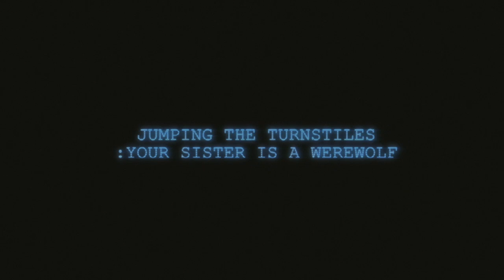Your Sister is a Werewolf - Jumping the Turnstiles (official video)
➤ Channel description: Rare music uploads and cool playlists! Music inspired by the 80's itself. The revivification of the decade. LuigiDonatello features the best there is in that area. Promoting and referring, creating one big compilation, with a personal touch!

If you've heard of 'FAR CRY 3: BLOOD DRAGON', the movie 'DRIVE', the 'KUNG FURY' movie, Stranger Things or 'HOTLINE MIAMI', then this is your place!

This video blog has a strong basis in the Synthwave/retrowave community. Music on here is either submitted or free to download.

➤ Genres: Synthwave / Synthpop, Electropop, Futuresynth / Spacesynth / Horrorsynth, Chillwave, Dreamwave, Vaporwave, Outrun, Italodisco / Italo Disco, French Touch, Simpsonwave, Electronic, Trance